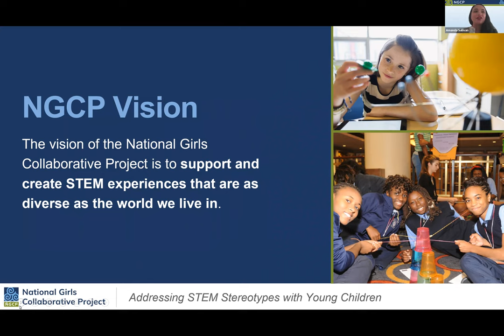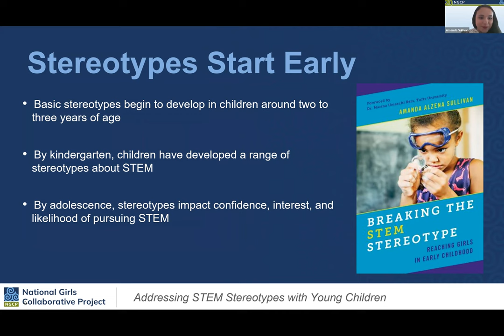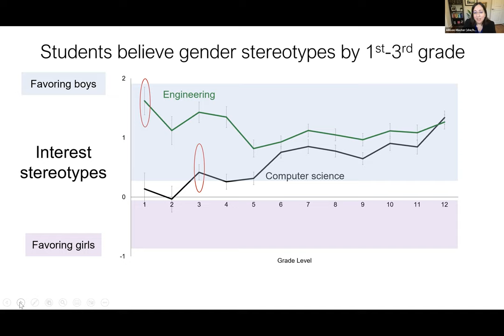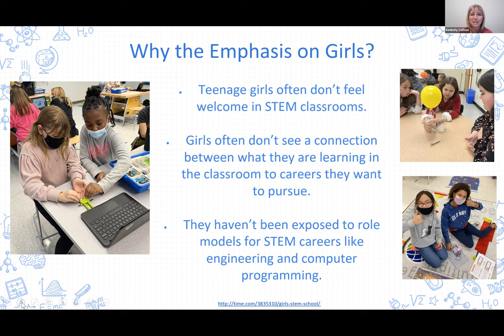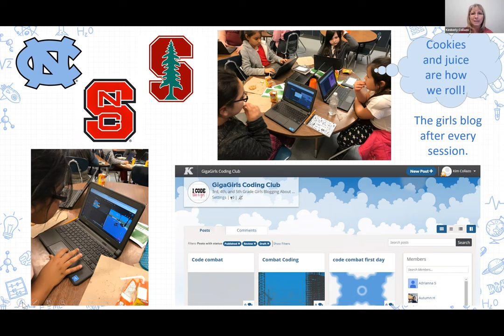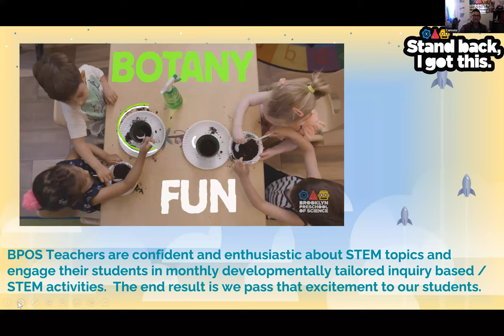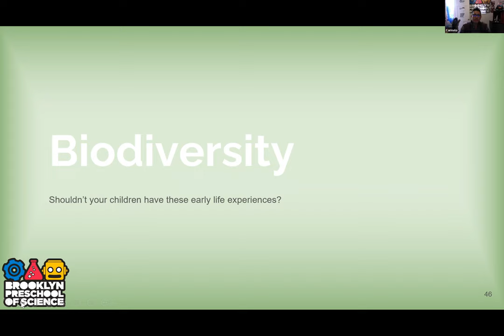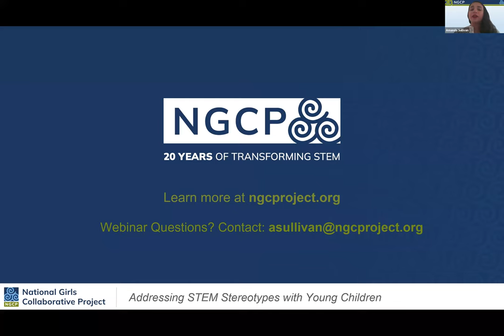NGCP Webinar: Addressing STEM Stereotypes with Young Children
Back by popular demand! This webinar is part of a two-webinar series on addressing stereotypes in STEM with children and youth. This webinar will dig deeply into research and best practices related to addressing STEM stereotypes with young children beginning in preschool. Speakers include researchers and educators who share strategies and resources for discussing and addressing STEM stereotypes with young children.